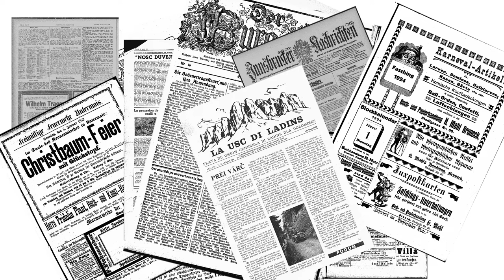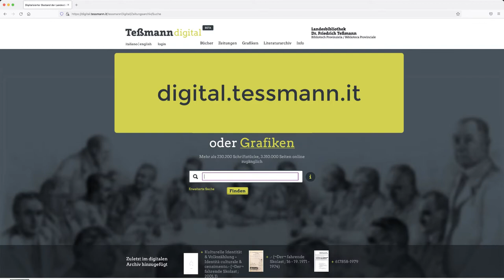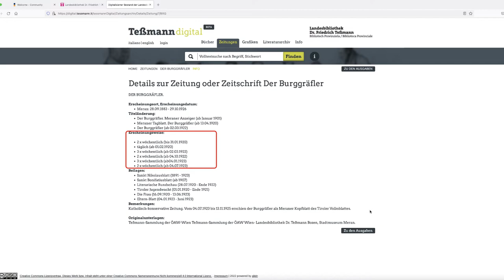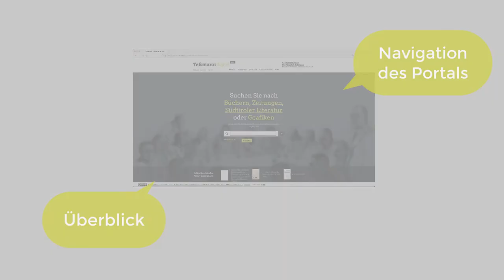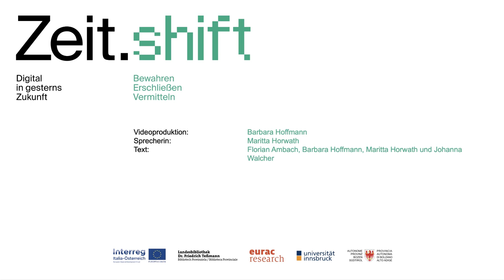Teßmann digital - Navigation | iMooX.at